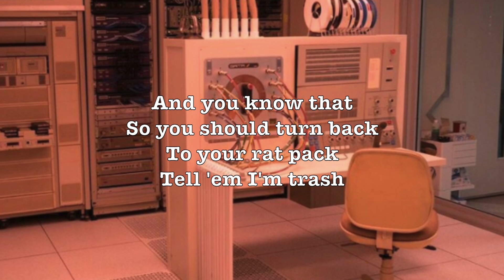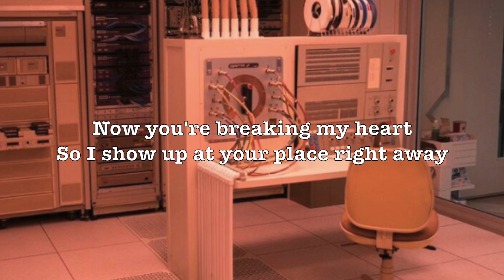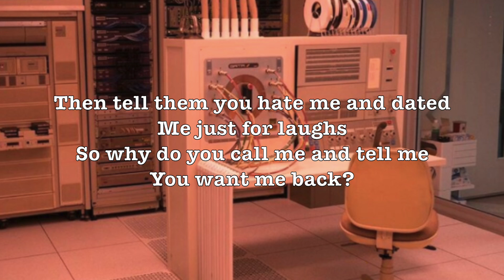Maniac - Conan Gray (Lyrics)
*PICTURE IS NOT MINE, FOUND IT FROM WE HEART IT*

LYRICS:

(Maniac)

You were with your friends, partyin'
When the alcohol kicked in
Said you wanted me dead so
You show up at my home all alone
With a shovel and a rose
Do you think I'm a joke? 'Cause

People like you always want back
What they can't have
But I'm past that
And you know that
So you should turn back
To your rat pack
Tell 'em I'm trash

Tell all of your friends that I'm crazy
And drive you mad
That I'm such a stalker, a watcher
A psychopath
Then tell them you hate me and dated
Me just for laughs
So why do you call me and tell me
You want me back?
You maniac
(Maniac, some may say)
You maniac

You just went too far, wrecked your car
Call me crying in the dark
Now you're breaking my heart
So I show up at your place right away
Wipe the tears off of your face
While you beg me to stay, well

Psychopathic, don't be so dramatic
We had magic, but you made it tragic
Now you're manic, honestly I've had it
Listen to yourself, think you need to get some help